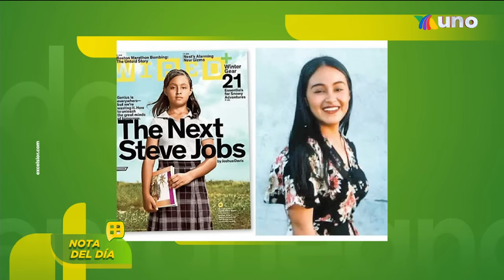¡Ernesto D'Alessio rompe el silencio sobre su divorcio! ¿Qué fue lo que nos dijo? | Ventaneando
Ernesto D'Alessio habló EN EXCLUSIVA con Ventaneando para romper el silencio sobre su divorcio con Charito Fernández. Ellos ya firmaron el divorcio.